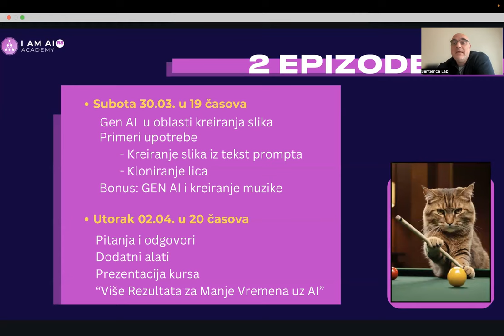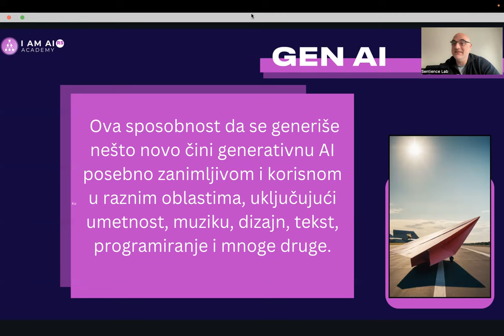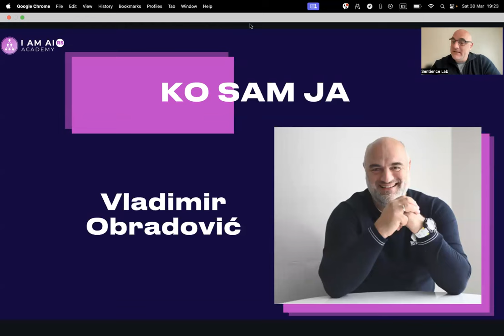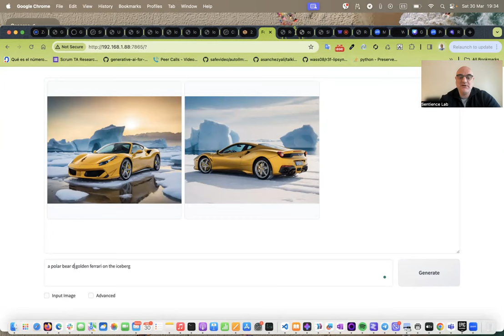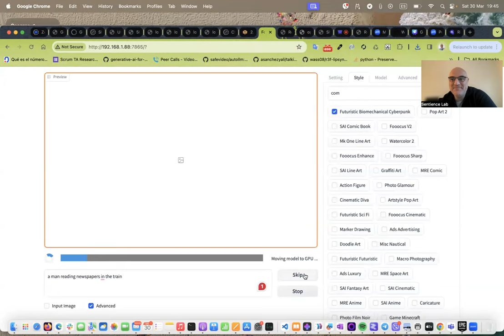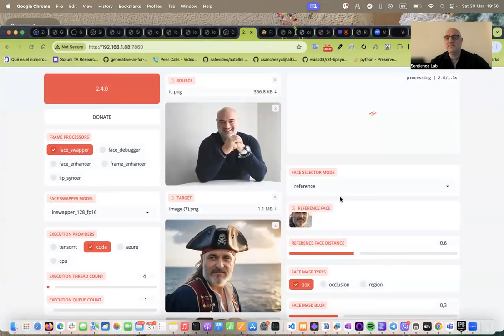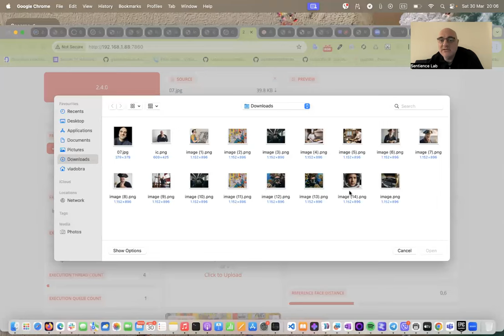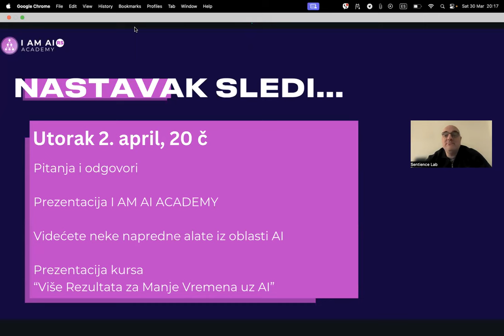Generativna AI (izrada slika)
Na webinaru održanom u subotu uveče 30.03, 2024., predavač Vladimir Obradović je govorio o upotrebi generativne veštačke inteligencije u kreiranju slika.

Demonstrirani su alati koji se koriste za generisanje slika pomoću veštačke inteligencije, bez komercijalnih ili marketinških poruka, fokusiranje je bilo isključivo na praktične primere i predstavljanje AI tehnologije.

Predavač je tokom večeri objasnio koncept generativnih suparničkih mreža putem kojih se treniraju modeli za stvaranje novih sadržaja. Generativni modeli mogu kreirati jedinstvene sadržaje, što je posebno korisno u situacijama gde ne može da se koristi sadržaj povezan sa pravima na autorska dela.

Takođe, Vladimir Obradović naglasio je važnost odgovorne upotrebe veštačke inteligencije i poredio je sa olovkom koja
se može koristiti kako za stvaranje umetničkih dela tako i u negativne svrhe.

On je istakao da su ljudi ti koji biraju kako će koristiti alate poput veštačke inteligencije.

Demonstracija upotrebe tehnologije uključivala je kreiranje raznih slika uz pomoć tekstualnih upita (promta), gde je predavač pokazao kako promenom upita i podešavanjem parametara možemo dobiti različite vizualne stilove i koncepte.

Učesnici su videli kako se generiše umetnost putem AI, uključujući portretisanje lica korisnika u različitim scenarijima.

Na kraju sesije, kao bonus, predavač je predstavio platformu koja omogućava kreiranje muzike pomoću veštačke inteligencije, gde korisnicima daje mogućnost da unesu tekst pesme i izaberu žanr, a sistem generiše muzički klip u skladu sa unetim informacijama.